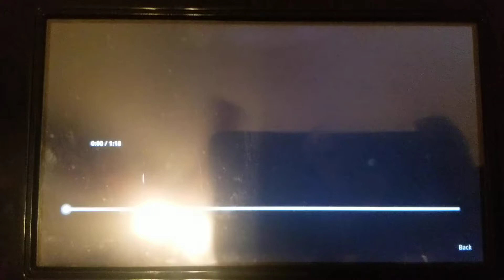Goomba Tales Seasons 2 - Episodes 16 - HiCCUPS...?